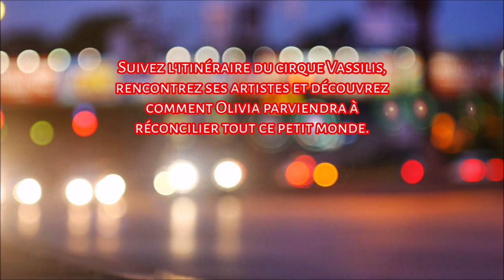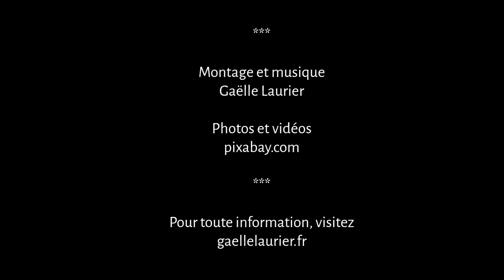Vassilis de Gaëlle Laurier - Booktrailer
Roman disponible au format broché, numérique ainsi qu’en prêt Kindle sur Amazon.
Pour toute information, visitez gaellelaurier.fr

Résumé : Afin de fuir un père tyrannique, Olivia accepte un emploi d’assistante polyvalente dans un cirque. Et si la plupart des artistes se montrent amicaux, son patron Alex Vassilis est à la fois le plus froid, mais aussi le plus charismatique de tous.
Père d’un jeune enfant qu’il délaisse pour se perdre dans son travail, il mène son petit monde à la baguette et souffre manifestement d’une blessure à l’âme qui ne veut pas se refermer. Olivia fera tout afin que père et fils puissent de nouveau s’entendre et que la quiétude revienne au sein de la troupe.
Y compris dépasser les limites de la décence.
Retrouvez les livres et romans de Gaëlle Laurier sur gaellelaurier.fr ainsi que les livres et nouvelles gratuits